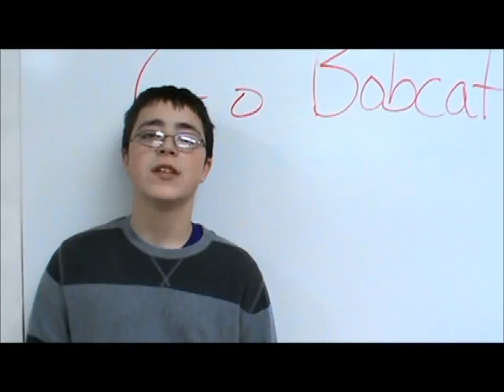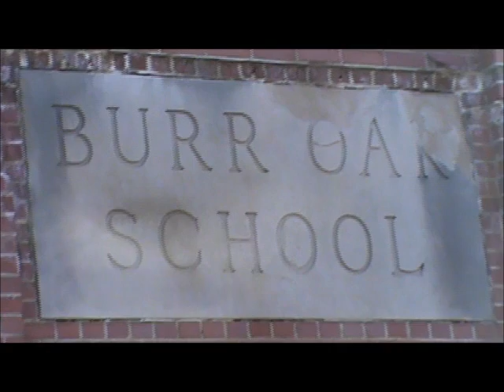Burr Oak Pep assembly Playoff pump up video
Burr oak Football 2013 Pump Up video